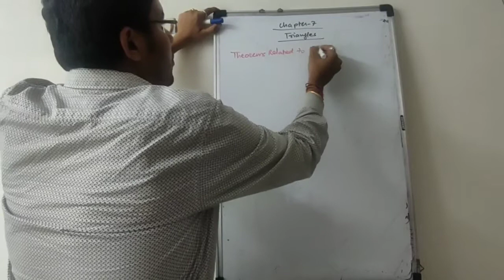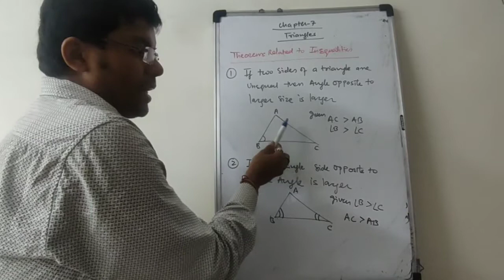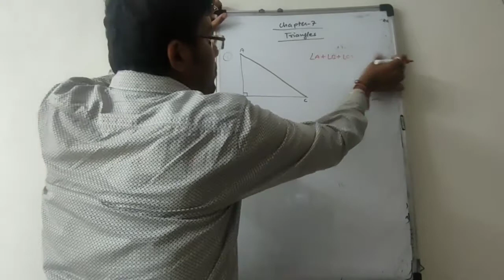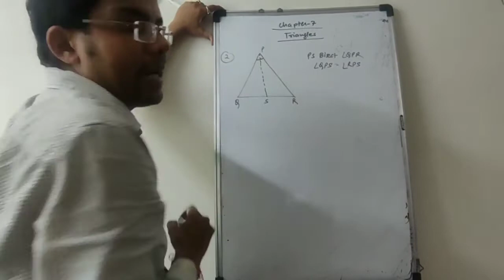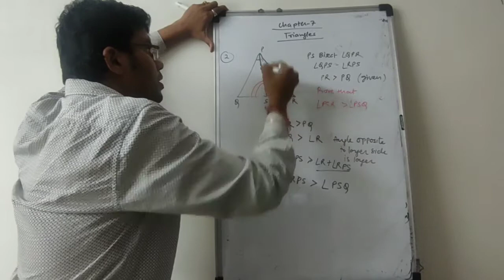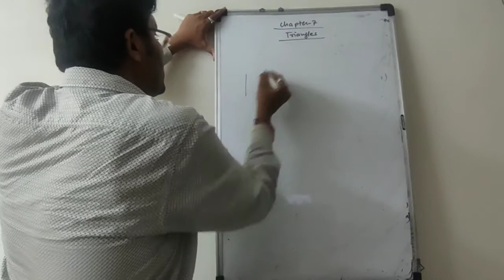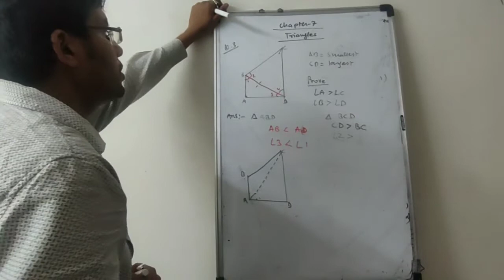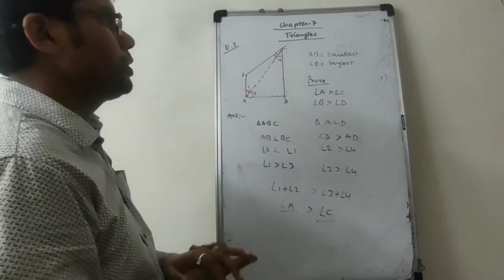MATHS / class 9 / chapter 7/ triangles/ session 8